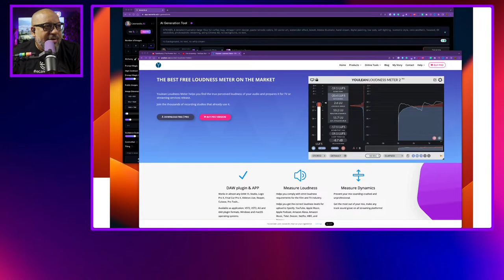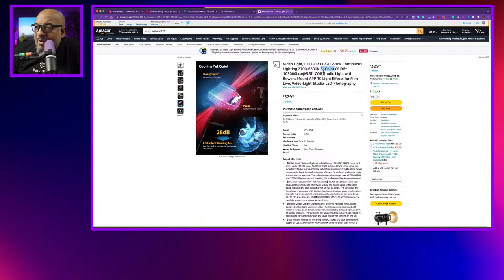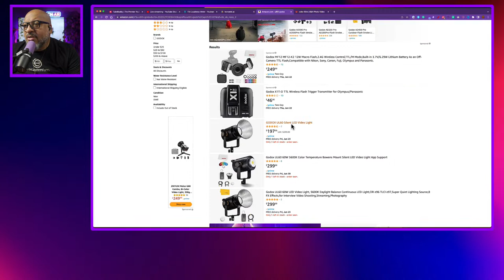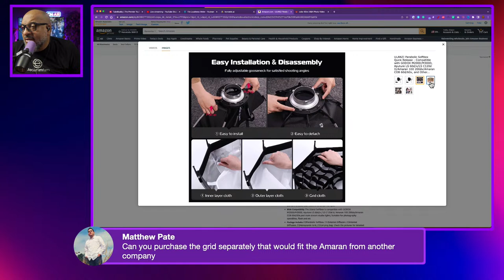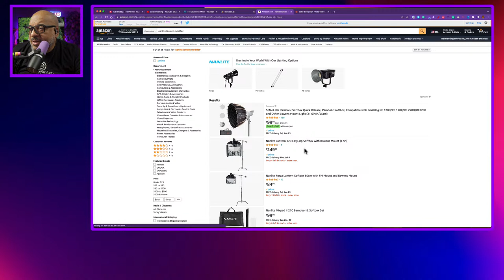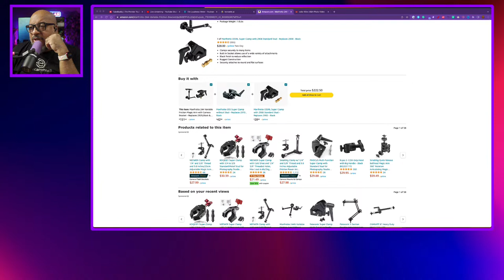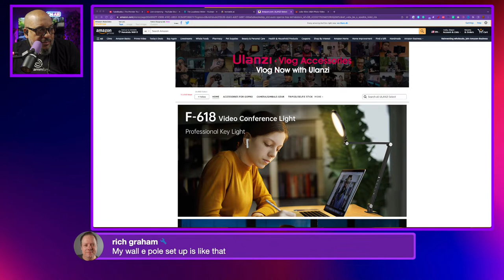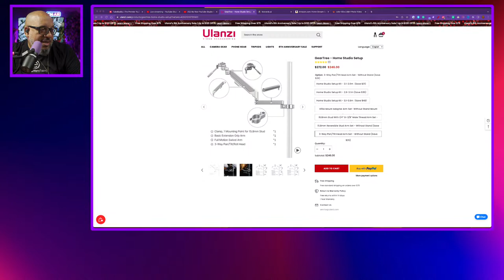Live Creator Q&A - Bring your Creator Questions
Live Creator Q&A - Bring your Pressing Questions

🚨 Get Doc's drips and tips.

Table of Contents:
00:00 - Intro